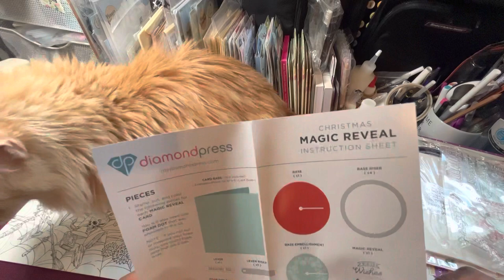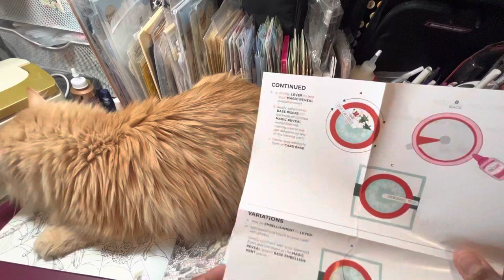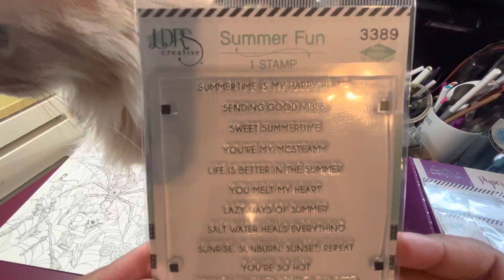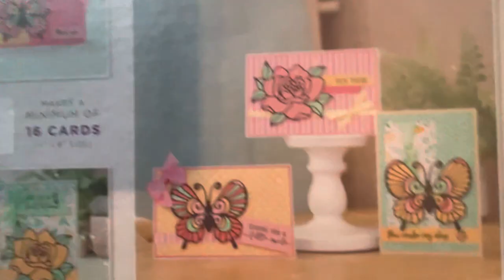Haul! Cheeto takes the cake!!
Mini combo haul

Big boy Cheeto makes an appearance!

Goodies.
Combo haul!!

I am a participant in the Amazon Services Associates Program, an affiliate advertising program designed to provide a means for me to earn fees by linking to Amazon.com and related sites.

Star Joys Gold Edition

Ohuhu 320 set

Ohuhu new 120 set

Wish list: https

Canva and iMovie credits